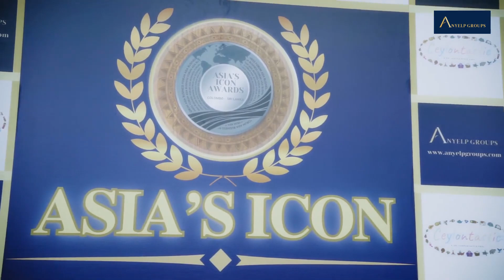Mr. Joshaf Hindalamani - Educationist of the Year - India - Asia's Icon Awards 2024 - Anyelp Groups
Joshaf N, Principal of Lourdes Boys High School in Bangalore, India, has been honored with the prestigious Asia's Icon Awards 2024, organized by Anyelp Groups. With 27 years of dedicated teaching experience and over 8 years in administration, Joshaf has made a profound impact on the field of education, shaping the futures of countless students and elevating academic standards. His unwavering commitment to excellence has earned him numerous accolades, including the highly coveted Best Principal of Bengaluru award.

As an educator, Joshaf N has demonstrated a remarkable ability to inspire and motivate students, fostering a culture of learning that goes beyond the classroom. His innovative approach to teaching, combined with his deep passion for nurturing young minds, has left an indelible mark on both his students and colleagues. Over the years, Joshaf has continually championed the importance of holistic education, ensuring that students not only excel academically but also grow into well-rounded individuals equipped with the skills necessary to thrive in the modern world.

In his role as Principal, Joshaf has successfully led Lourdes Boys High School to new heights of achievement. His administrative expertise, coupled with his vision for the future of education, has transformed the school into a leading institution in Bangalore. Under his leadership, the school has implemented cutting-edge programs that focus on academic excellence, character building, and community engagement.

Joshaf N’s contributions extend beyond the school walls. He has been actively involved in various social initiatives, using his platform to advocate for better education policies and community development. His dedication to serving society through education has been widely recognized and continues to inspire educators and students alike.